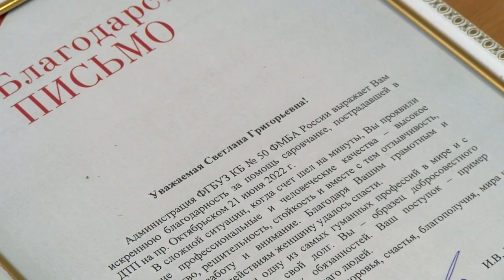Когда счёт на минуты